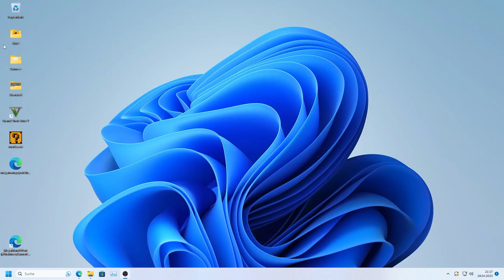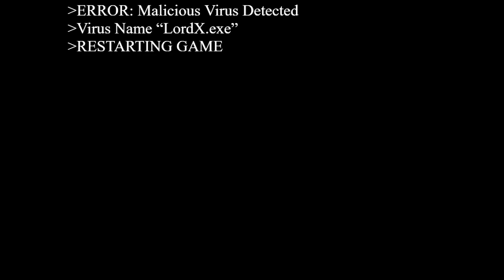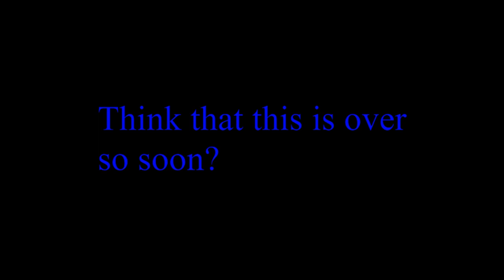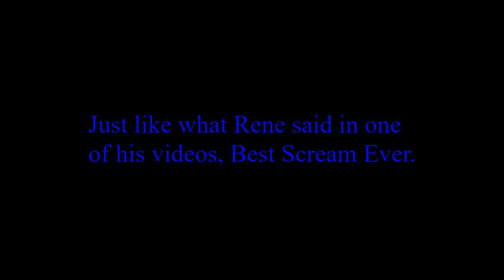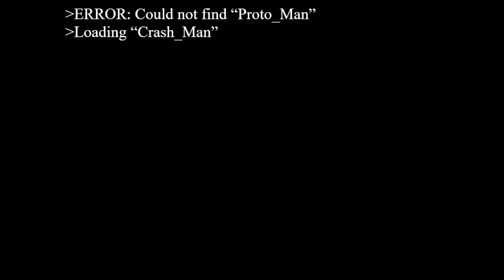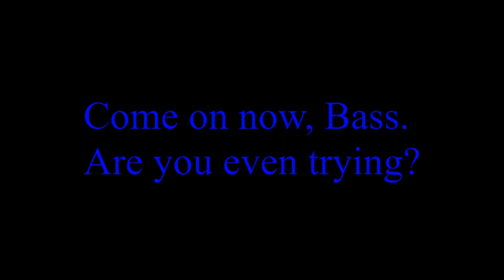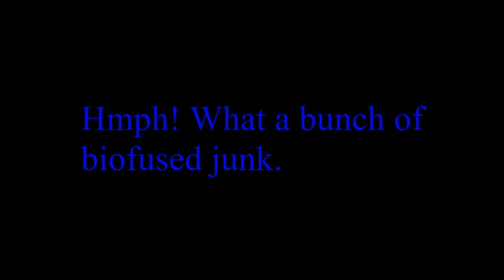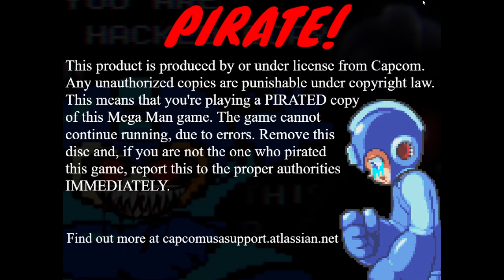MegaMan.exe PC Port